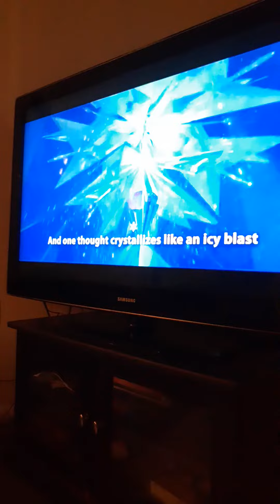May 13, 2020